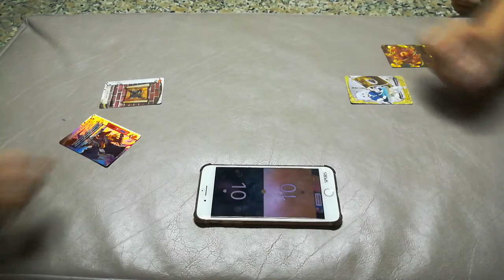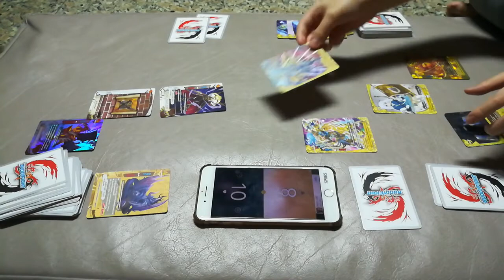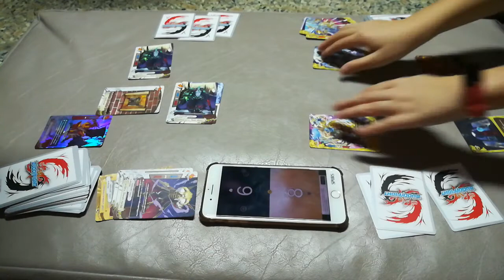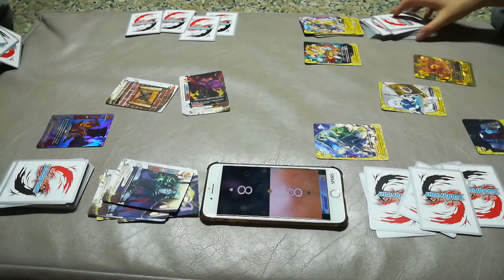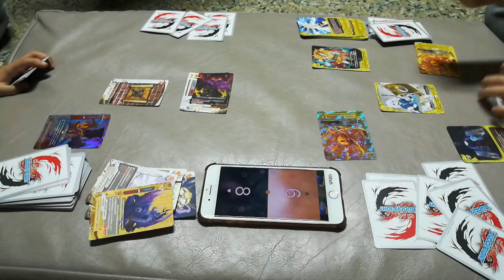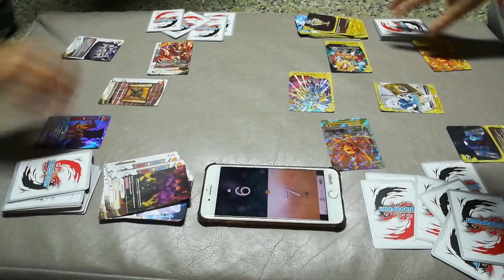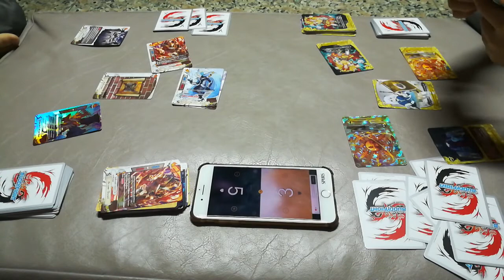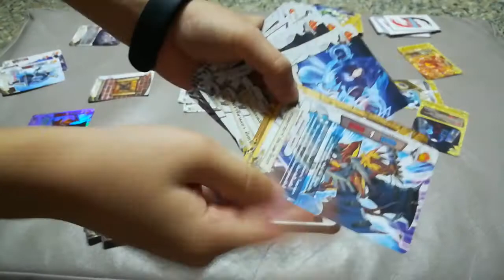buddy fight มิเซเรีย vs ดวงดาวเลเจนด์เวิล์ด 59 บาท by Goody Boy and A&M Card photograph